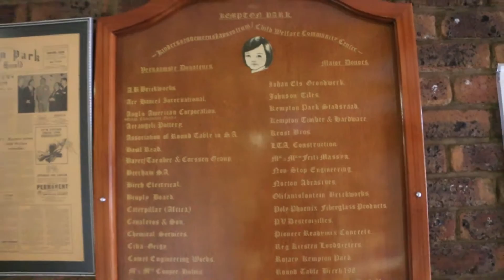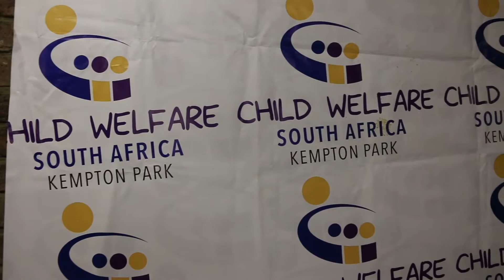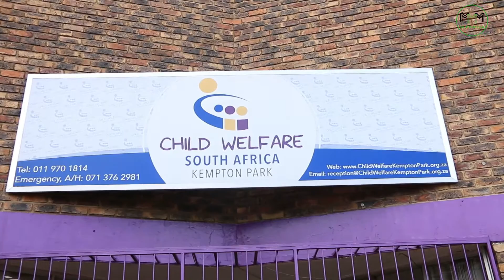Kempton Park Charity Event, MMM RSA 13 05 16